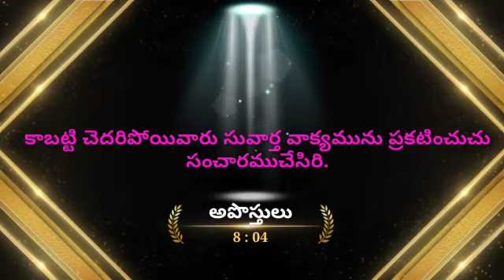ఈరోజు దేవుని వాక్యము (16-3-2020)సోమవారం